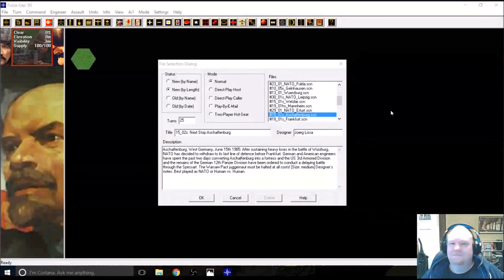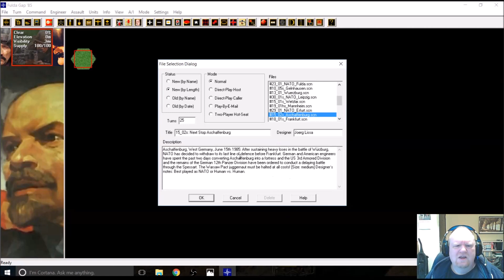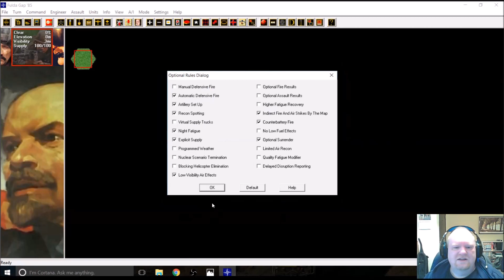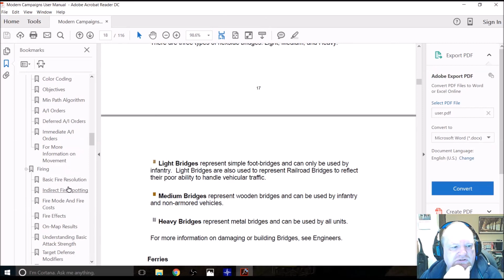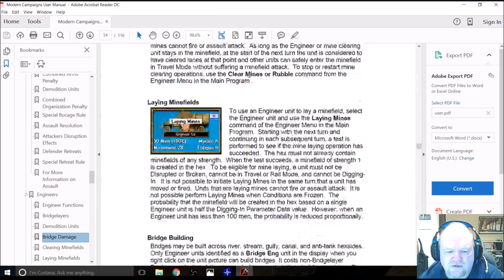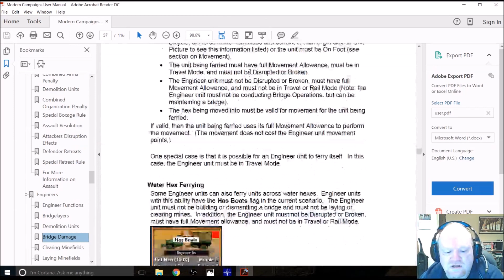The Grognards Corner plays "Fulda Gap '85"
Playing the scenario '15_02s: Next Stop Aschaffenburg' with pre-game setup and going through turn 1.